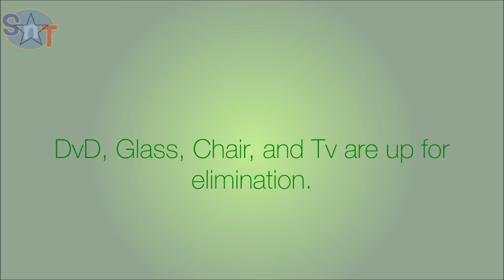Elimination - Episode 7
Sorry for uploading seven days late.